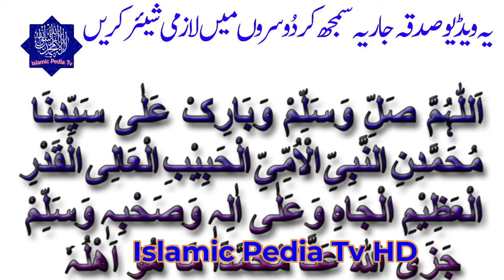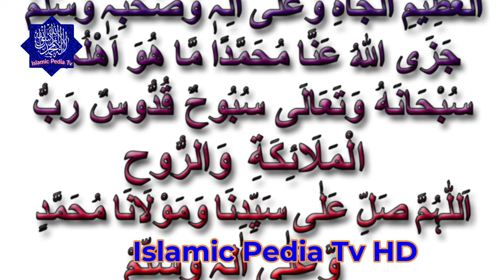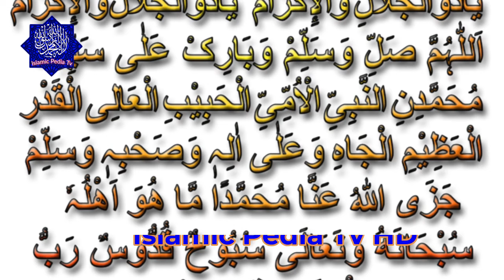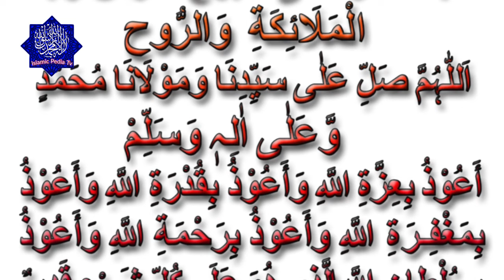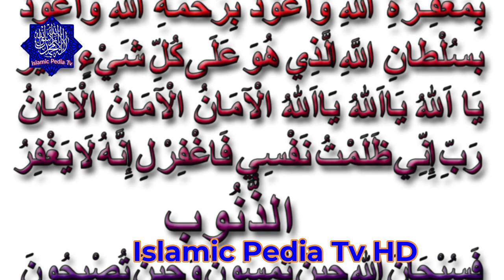Qarz Utar Jayen Gay Daulat Kay Dhair Lag Jayen Gay|Qarz Se Nijat Ka Wazifa|Islamic Pedia TV,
Qarz Utar Jayen Gay Daulat Kay Dhair Lag Jayen Gay
Qarz Utarne Ka Wazifa
Pahar Jitna Qarz Khatam
Pahar Baraber Qarz Say Nijat Kay Leya 1 bar sun lo